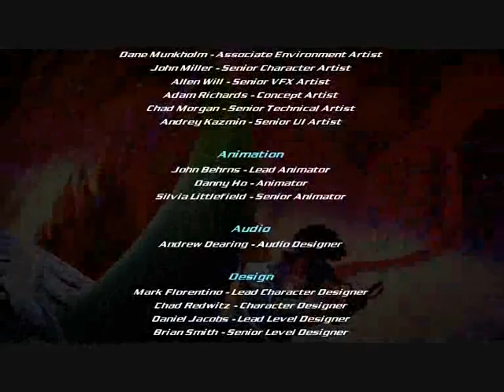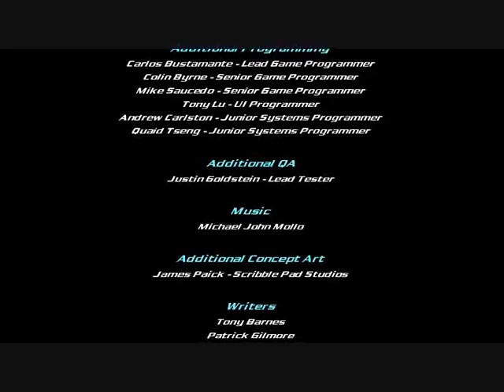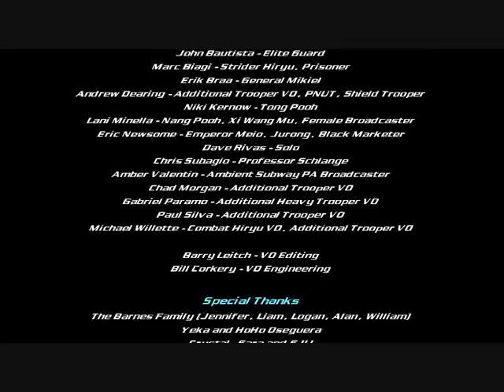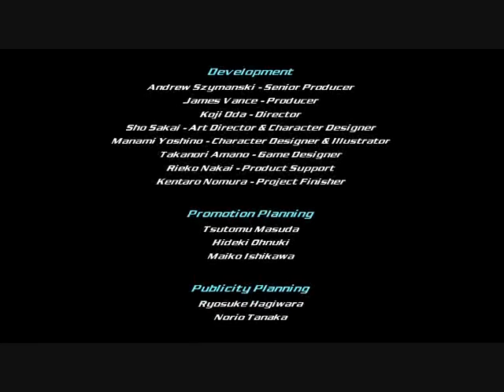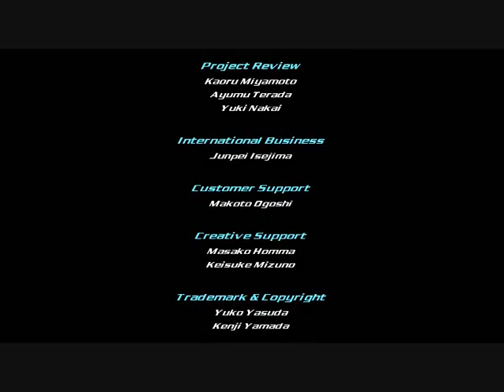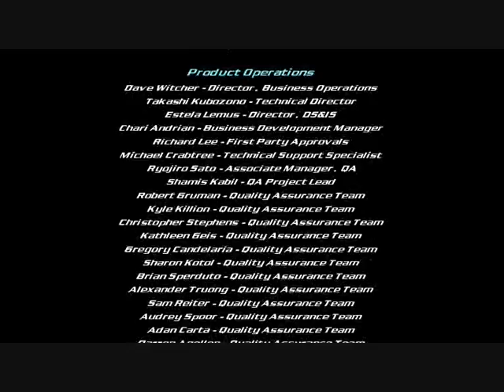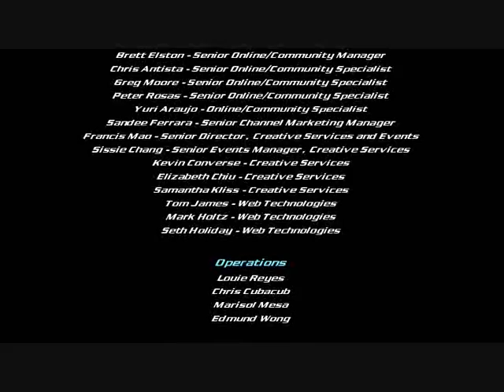Paul's Gaming - Strider (2014) part41 [BLIND]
(Sorry for the big black border. This was recorded before YouTube removed formatting tags. But fear not, this is one of the few remaining upcoming playthroughs that has this!)

Well basically, I guess the story is that Strider Hiryu is on a mission to kill a big bad guy. Yep.

This may not be the most exciting game for video/commentary purposes, but I do love me some Metroidvania style games, and this one is no exception!
Lots of fun to be had, running and jumping around in a ninja-like fashion, and slashing away with a variety of awesome fun weapons (mainly the super fast sword), while exploring large areas looking for upgrades and little bonuses, which are hidden everywhere!

Thankies muchly to the one who gifted me this!